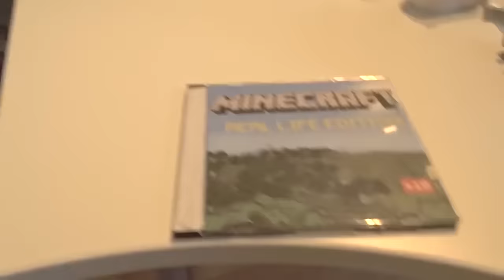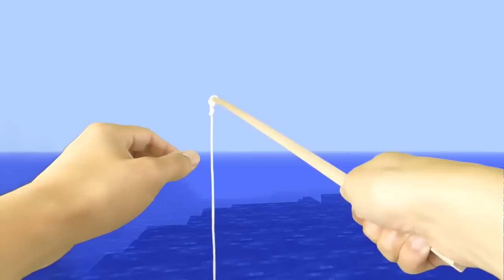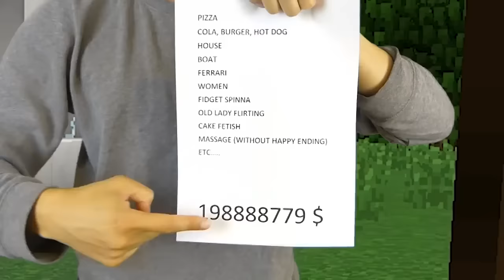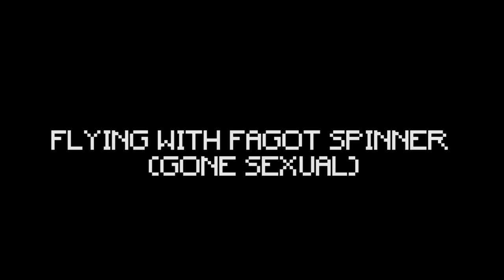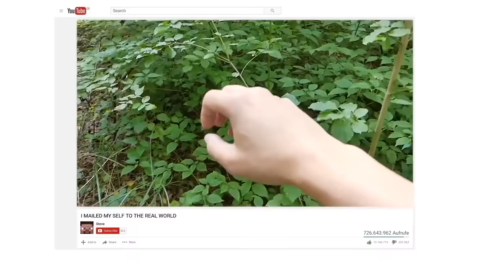REALISTIC MINECRAFT IN REAL LIFE! - IRL Minecraft Animations / In Real Life Minecraft Animations